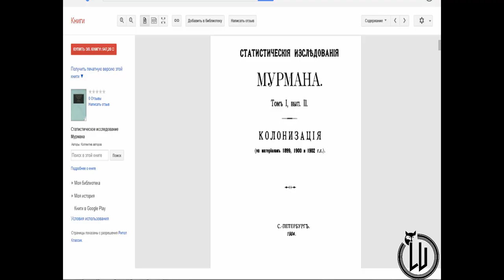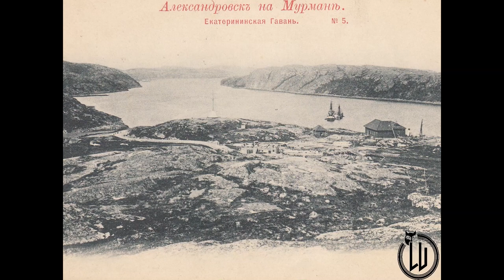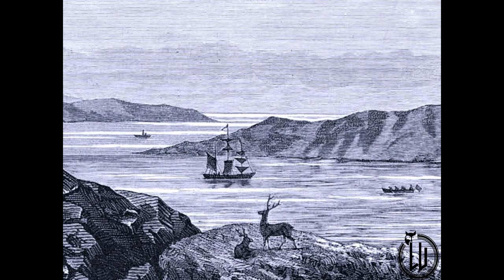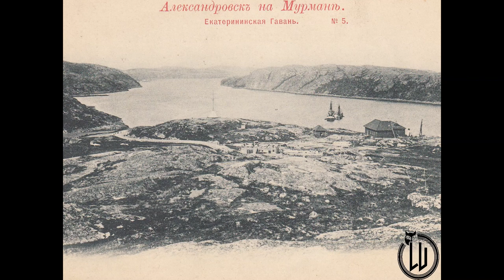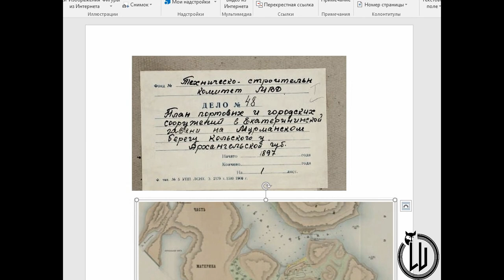Тайны Кольского полуострова. Катакомбы Александровска.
Этим выпуском я открываю ещё одну серию расследований. Речь пойдёт о рукотворных пещерах - катакомбах, Кольского полуострова. Тема очень сложная, и требует тщательного, и кропотливого подхода. по этому я посвящу ей не один выпуск. С уважением, я.

Уважаемые господа, для тех кто хочет видеть больше качественных видео материалов и просто хочет поддержать мой канал...
 Вот номер карты Сбербанка :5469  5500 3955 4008 Igor  Mochalov